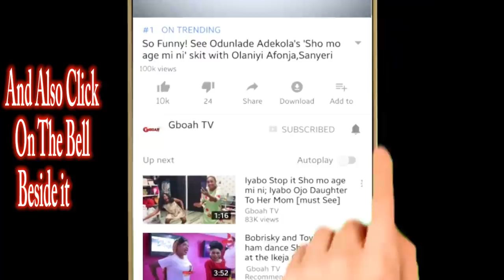Ooni of Ife New Wife,Naomi Is Just Too Beautiful, See Her Praying to Her Sister Inside The Palace